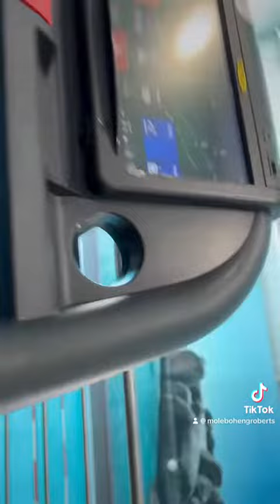virginactive gym meshllo afewkilosless selfcare happinessisaninsidejob MomAndDaughter lover